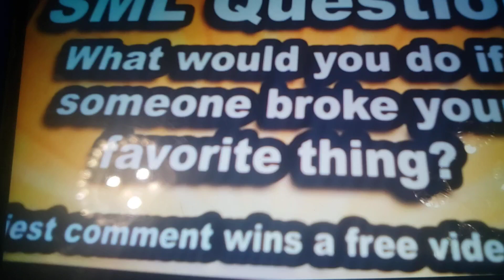Poppy's Question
Poppy has some questions.
Original Date: July 3rd, 2022.
She Figured it out. 😏